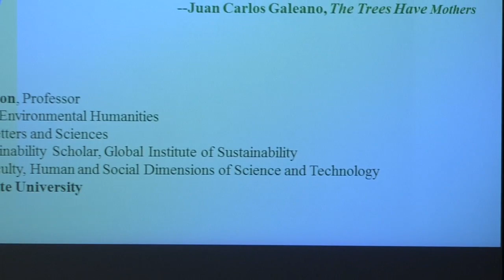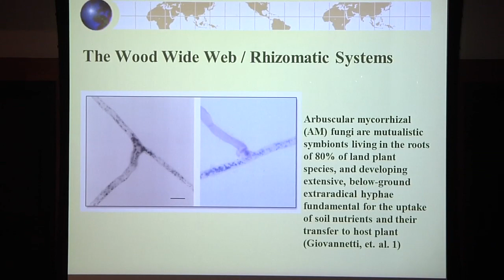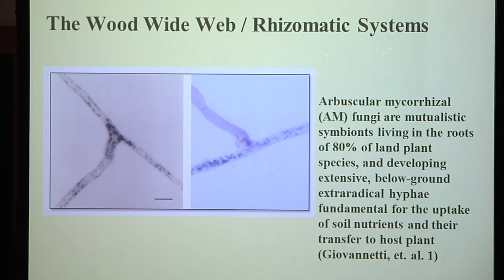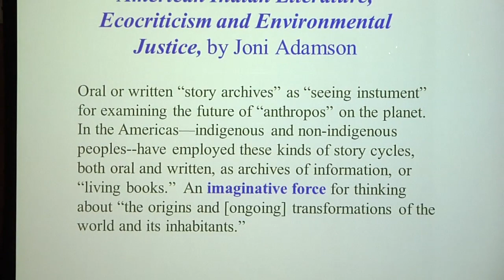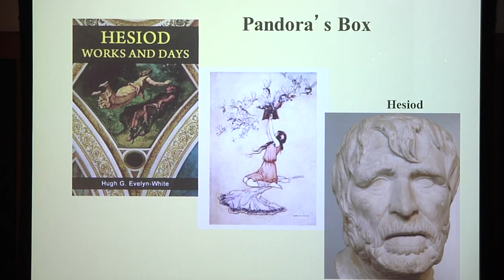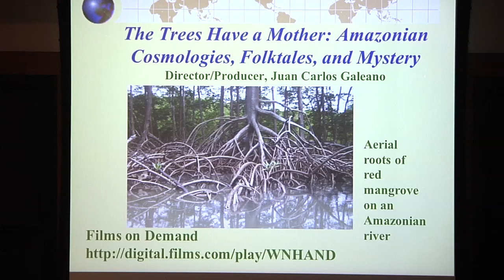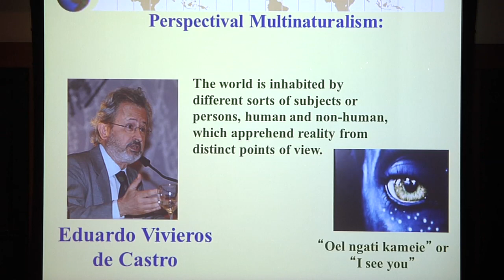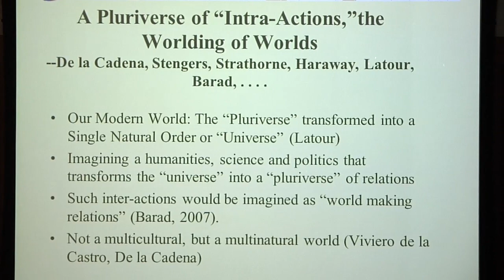Joni Adamson "A Keyword for Environmental Studies: Imagination" - PEI Conference 030813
Conference Environmental Humanities in a Changing World_030813 - Joni Adamson "A Keyword for Environmental Studies: Imagination"